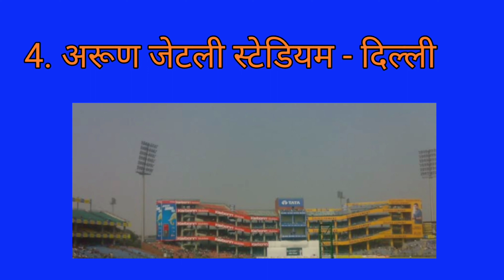World Cup 2023 live...INDIA